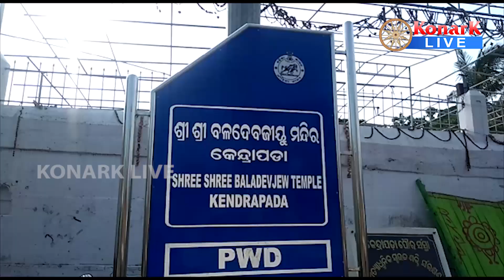ଶେଷ ପର୍ଯ୍ୟାୟରେ ତାଳଧ୍ୱଜ ରଥ କାର୍ଯ୍ୟ, କେନ୍ଦ୍ରାପଡା